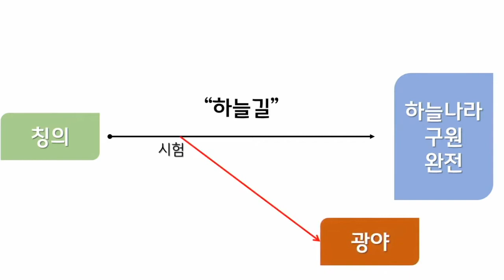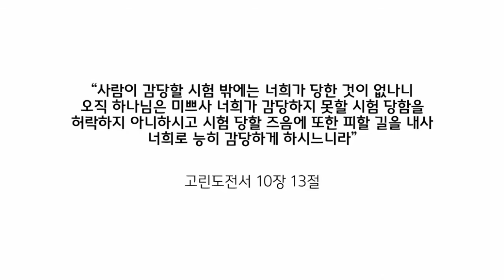[세신교회 주일설교] 하늘 가는 길 (26) : 시험으로 인한 근심을 이기기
[온라인헌금 안내]
- 하나은행 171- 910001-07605 (예금주: 세신교회)
- 본인 확인을 위해 입금자란에 이름(동명이신 경우 이름 뒤 숫자를 필히 기재)과 헌금의 앞글자를 꼭 기재하여 주십시오. (ex. 홍길동-생 / 홍길동-십 )
 ·생명살리기 = 생 ·십일조 = 십 ·감사헌금 = 감 ·일천번제 = 일
 ·선교헌금 = 선 ·장학헌금 = 장 ·건축헌금 = 건